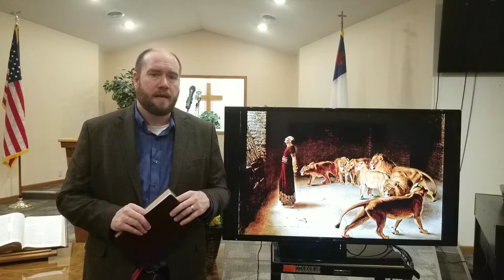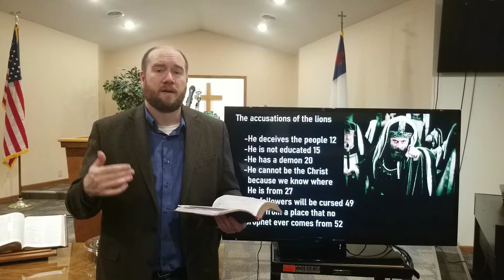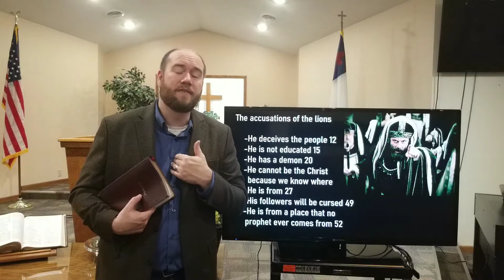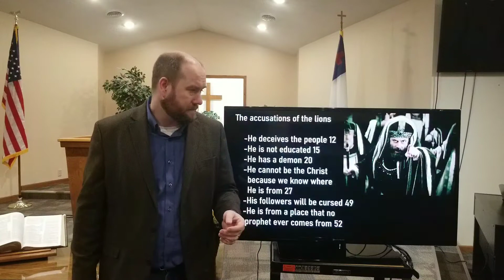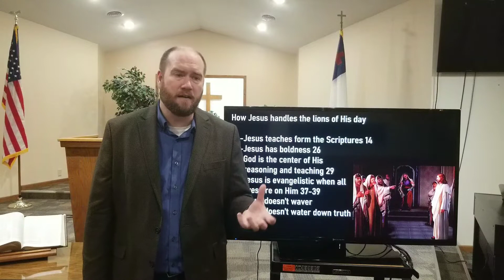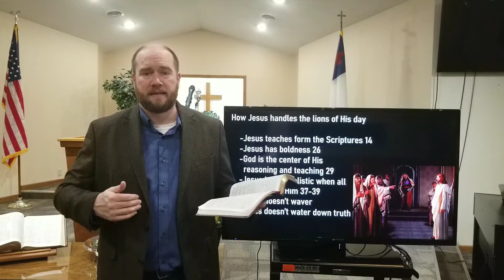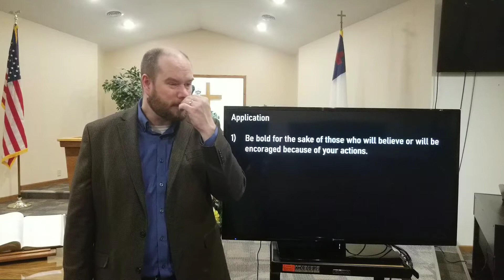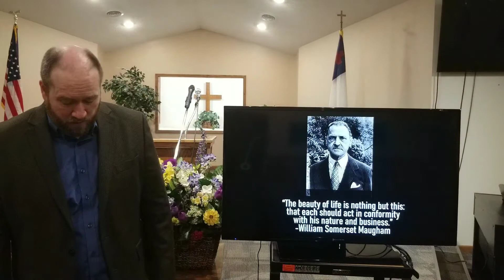The lions in Jesus's day. Sermon, John 7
A sermon from John 7